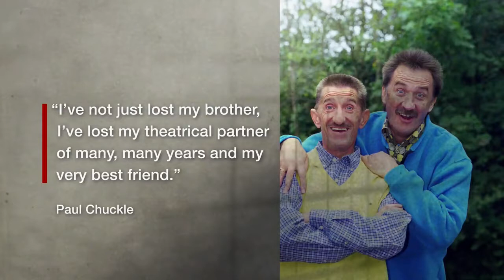Barry Chuckle passes away (1944-2018) - BBC News - 5th August 2018 - Chuckle Brothers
► Barry Elliott, 73 one half of comedy double act The Chuckle Brothers, passed away 'peacefully' at his home, it has emerged this morning on 05/08/18 by the BBC RIP Barry! absolute legend of a guy.